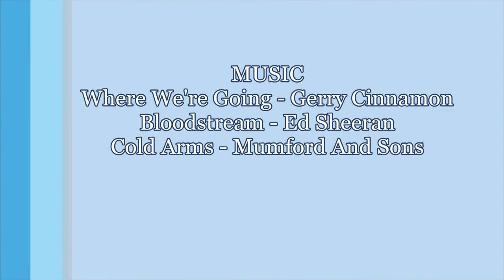Arisaig White Sands, Scottish Highlands - 6 March 2022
A 10.9 mile walk from Arisaig, the route heads north initially along the road to to Bunacaimb before following the coastline. Apart from a couple of sections where the path appears to disappear the route then follows the coast to Glenancross before returning along the road. With great views of Eigg and Rum, and further in the distance, Skye and the Cullins